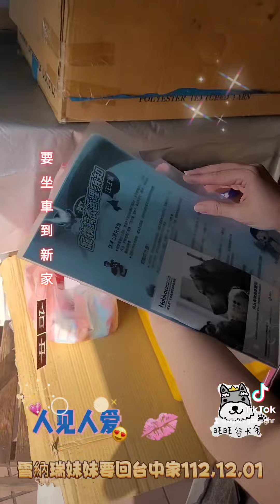雪納瑞，妹妹，要坐車到新家，112,12,01，準備好了哦😁💗💜💚❤️💛💋健康，開心，啦，😍😍😍☘️🌻⚘️